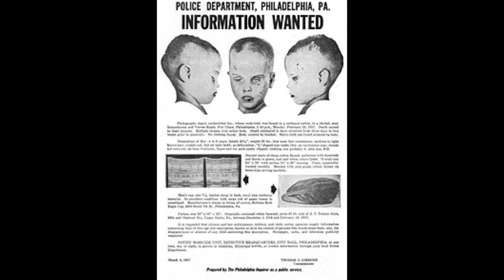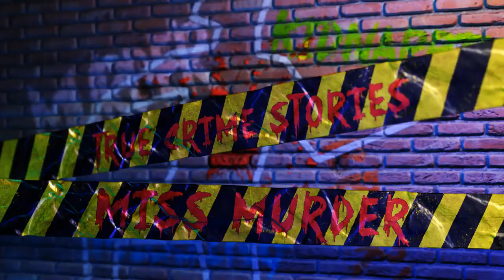COLD CASES EPISODE 2 - THE BOY IN THE BOX USA